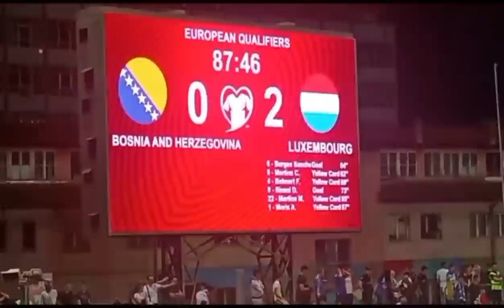BiH - Luxemburg 0:2 Sažetak iz kuta navijača